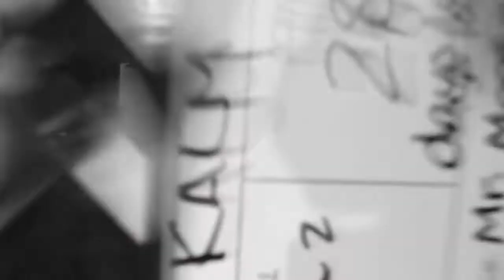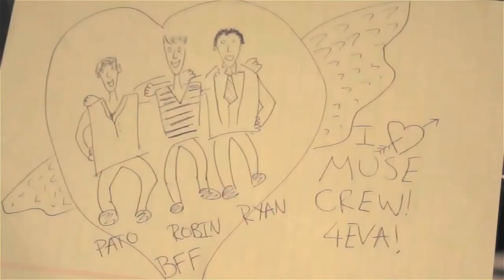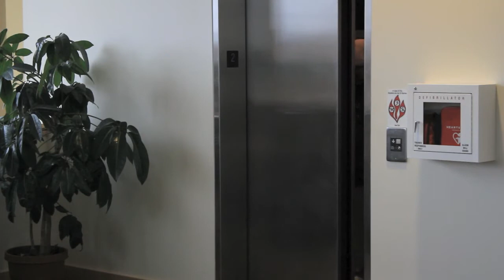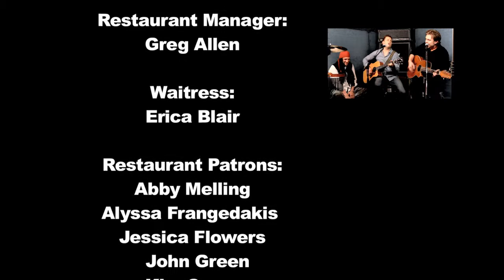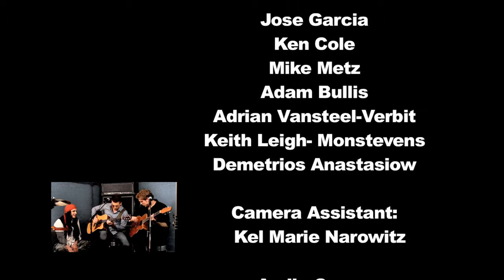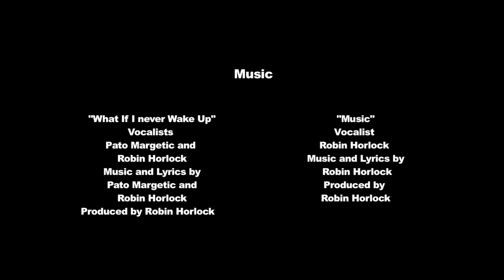Muse Crew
With the use of cell phone apps, artists Pato Margetic and Robin Horlock embark on a journey to create their own television show with a live crew, crazy pirate drummer, genius director, and a host with his own funny agenda.

Comedy sketches such as the re-enactment of James Franco's "127 Hours" creates an edgy and dramatic break from the comedic tone of the show.

Together Muse Crew is a collaboration of great music with a crew playing off the idea that "It takes teamwork to make the dream work!"